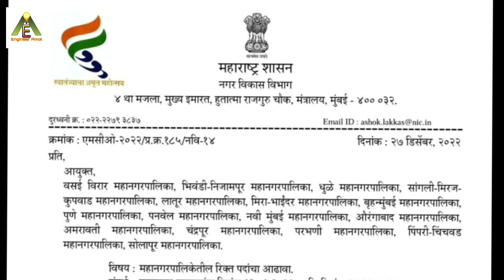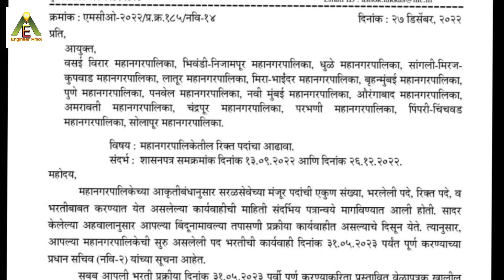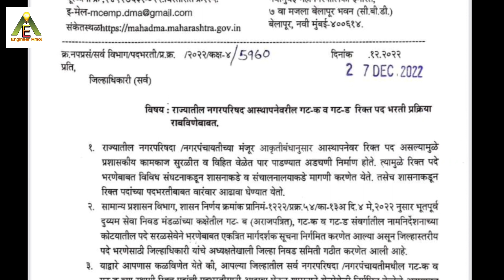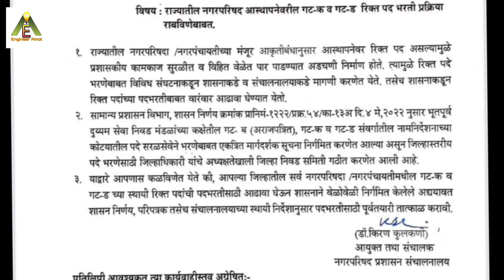महानगर पालिका / नगर परिषद Bharti 2023 Update I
Hello Friends I am Amol Agarkar an Electrical Engineer having 16+ years of experience in Government as well as private sector. I will give you information , updates regarding recruitments, vacancies, goverment job information, all detail info.

municipal corporation notification 2023
pcmc recruitment update
pmc bharti latest update bmc je se recruitment 2023 latest update
pcmc recruitment best books pune municipal corporation
pmc notification 2022  pmc je advertisement 2022 pmc je civil vacancy
pmc je electrical vacancy pmc je mechanical vacancy
pmc je automobile vacancy automobile engineering vacancy
pmc clerk recruitment latest update pmc je syllabus
pmc je exam pattern pmc je cut off pmc je salary pmc je exam
pmc recruitment latest update  pmc clerk bharti
pmc bharti letest news bmc sakal news pmc je online test series
pmc latest new video pmc atikraman nirikshak
pmc exam cut off je recruitment 2023 nagarparishad bharti 2022/23
clerk bharti 2023 bmc agnishaman bharti